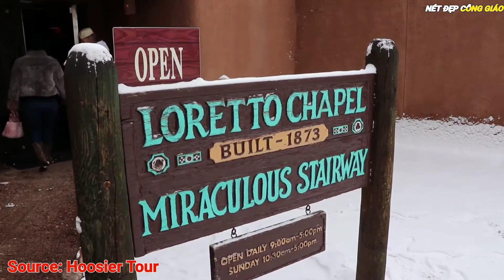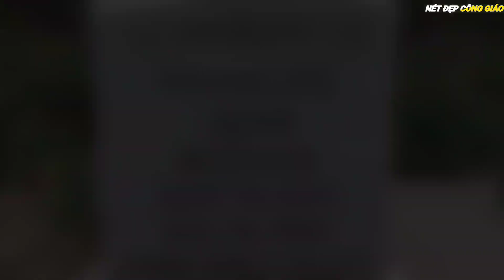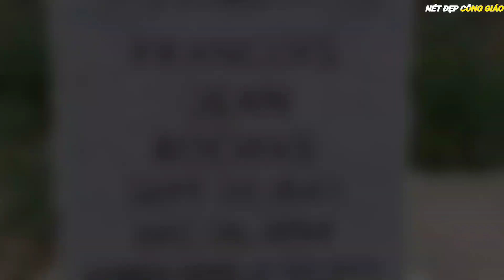Câu chuyện có thật: Bí ẩn chiếc cầu thang của Thánh Giuse | Phép lạ Thánh Giuse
Những bí ẩn chưa có lời giải
Cầu thang của nhà nguyện Loretto ở thành phố Santa Fe, bang New Mexico, nổi tiếng với nhiều bí mật: danh tính của người đã tạo ra nó và điểm đặc biệt về vật lý trong cấu trúc của tác phẩm. Cho đến nay, vẫn chưa có ai đủ sức giải thích tại sao cấu trúc này có thể đứng vững mà không cần bất kỳ sự hỗ trợ nào. Có lẽ còn thêm một bí ẩn khác về cầu thang thánh: dù bậc thang được làm từ gỗ vân sam, nhưng không ai có thể xác định đích xác là loài cây nào thuộc chi vân sam, cũng như bằng cách nào loại gỗ đó xuất hiện bên trong nhà nguyện.